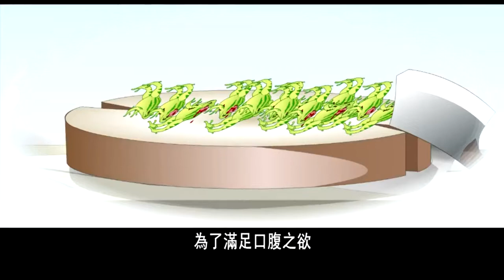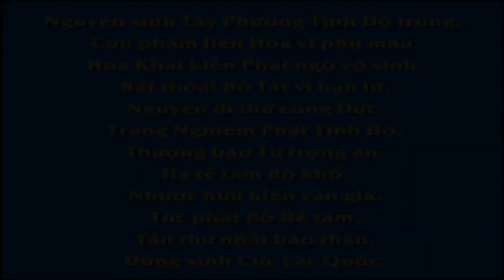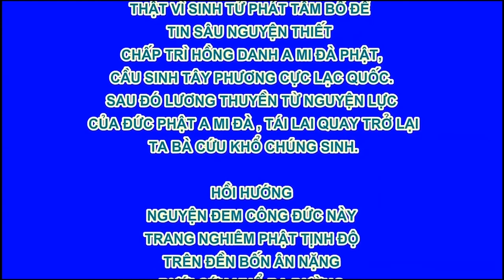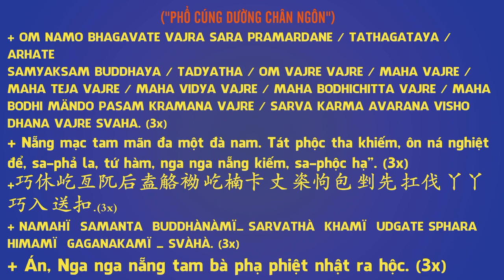Hiếu Tâm Phóng Sinh, Phim Hoạt hình Phật Giáo, Pháp Âm HD